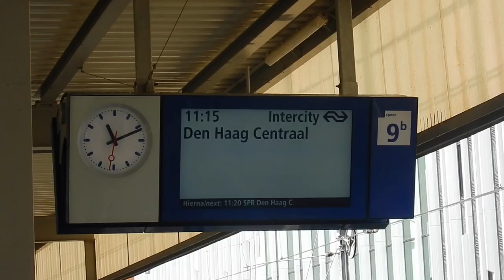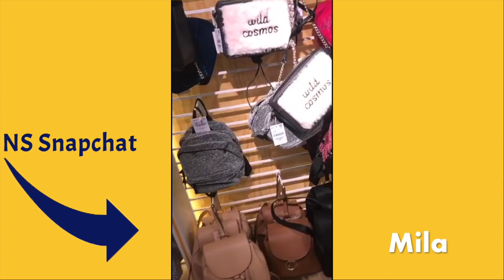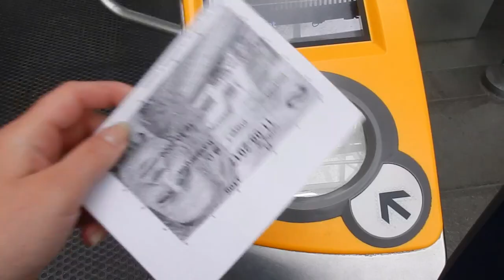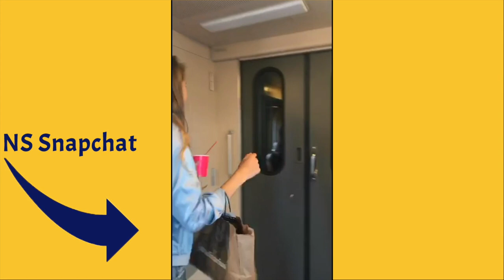Trein avonturen & outfit voor elkaar uitkiezen! 🚂 || Mandy Denise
Samen met Mila ging ik tienertoeren door Nederland en ondertussen snapchat vloggen voor NS. We gingen dit keer langs Leiden en Den Haag en we zochten voor elkaar een outfit uit uit bij Pull and Bear!

Heee!